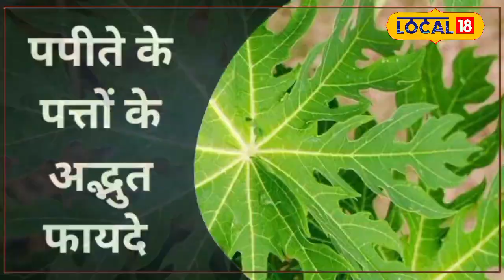Papaya Leaf Benefits: पपीते के पत्तों का रस पीने के क्या हैं फायदे? | Halth Tips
We know that papaya is very beneficial. Similarly, papaya leaves are also said to be very beneficial in Ayurveda. During rainy season, there is a risk of diseases like dengue and malaria in which platelets get reduced. The extract of papaya leaves is considered very beneficial in this. Along with this, it is also considered effective in digestive and skin diseases.
हम जानते हैं कि पपीता बहुत फायदेमंद होता है. इसी की तरह पपीते के पत्ते भी आयुर्वेद में बेहद फायदेमंद बताए गए हैं. बरसात के दिनों में डेंगू- मलेरिया जैसी बीमारियों का खतरा बना रहता है जिसमें प्लेटलेट्स कम हो जाती है. पपीते के पत्तों का अर्क इसमें बेहद फायदेमंद माना जाता है. इसके साथ ही यह पाचन और त्वचा रोगों में भी कारगर माना जाता है.